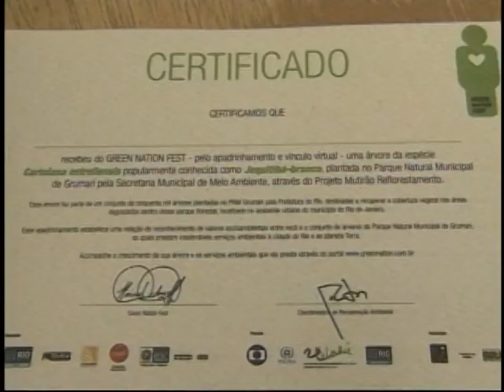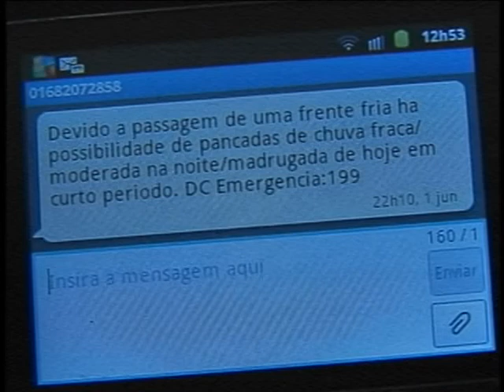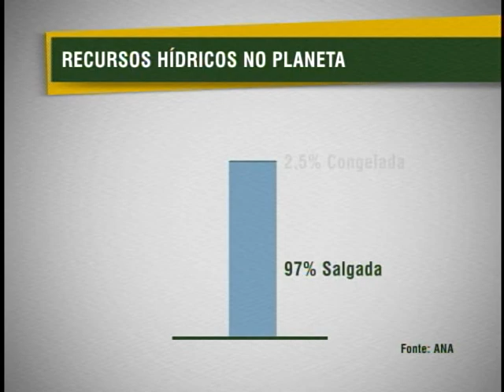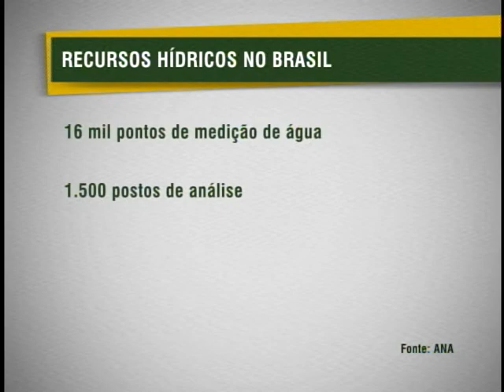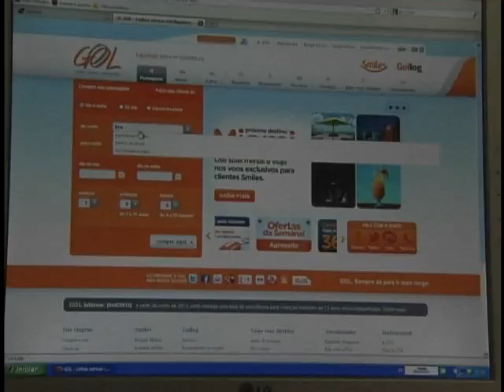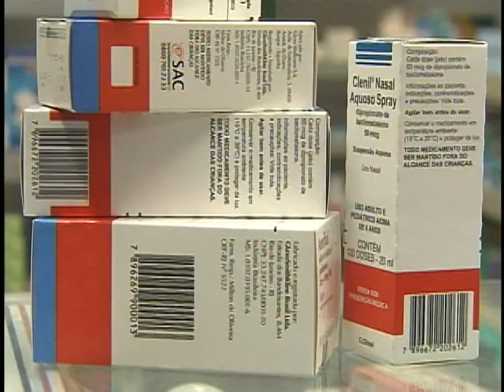Jornal NBR NOTÍCIAS na íntegra - 4 de junho